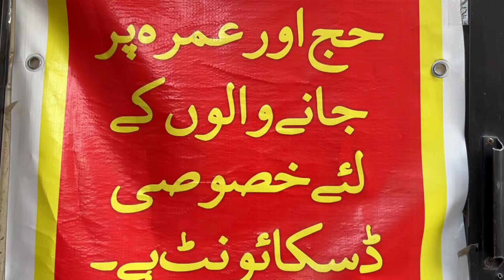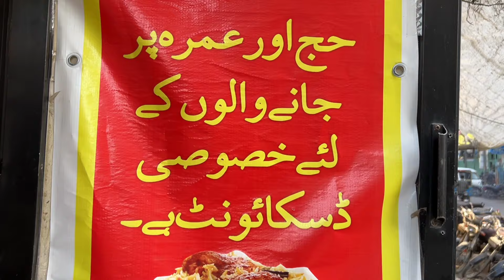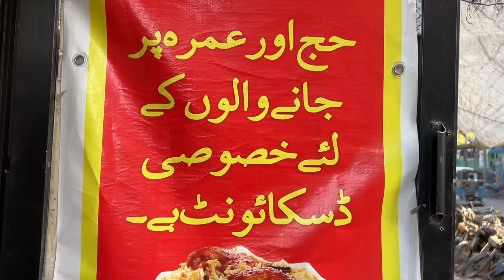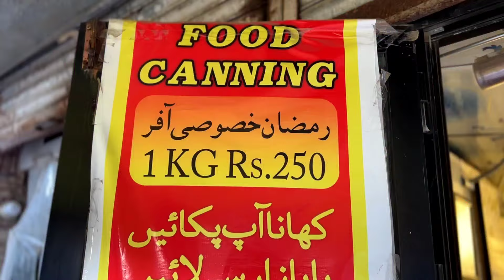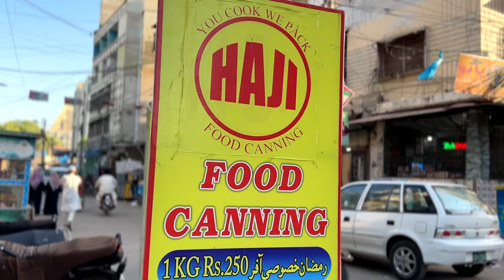Ghar Ka Bana Khana Asal Zaiqay Mein Pack Karwayein | Nasir Haroon Vlogs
Ager ap hajj ya phir mulk se bahir ja rahay hain aur chahtay hain ghar ka bana khana apne sath le jana to phir ajaye Haji Food Canning per jahan khanay ko asal zaiqay kay sath mehfooz kia jata hai.

Half Kg Canning pack 200/- Rupees
1kg Canning Pack 250/- Rupees

Address: Burns Road Gali No.01 Near Babu Pan Shop.